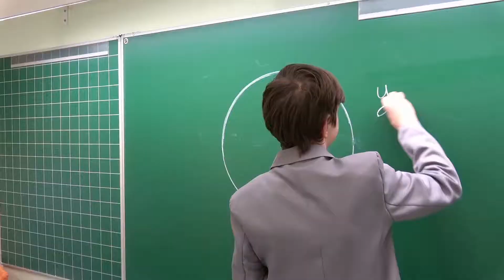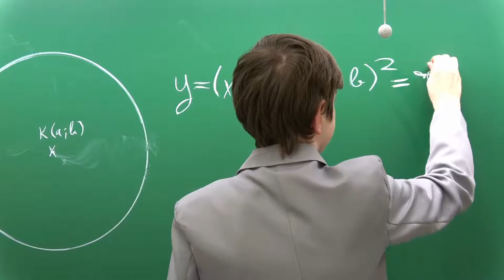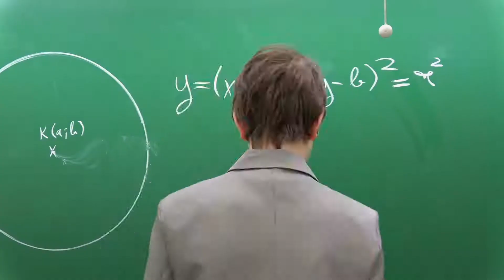Mikk Kaasik ja tsellokvartett C JAM - Inimene õpib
Rein Rannap/Ott Arder
Video: Andres Joamets ja Mati Kasemets
Audio: Aivar Surva ja Vilho Meier
Produtseerinud: C-JAM Management ja Tartu Kontsertkorraldus 2018